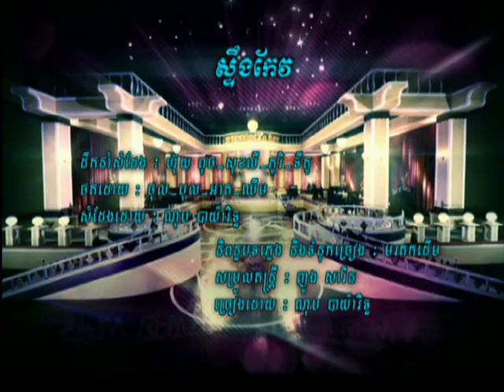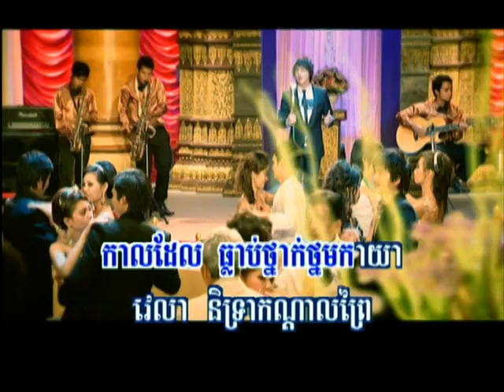RHM vol.113_mv10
singer: Nop Bayarith